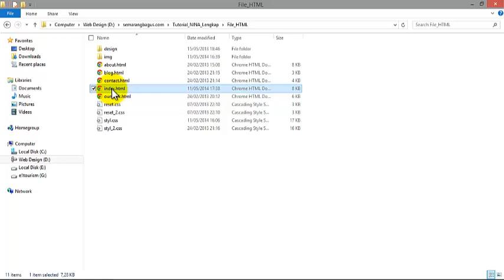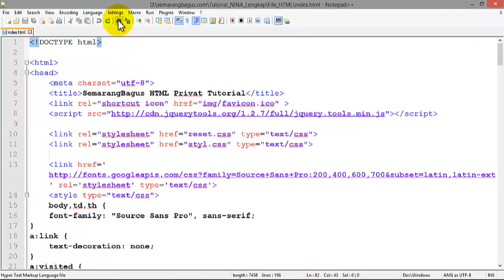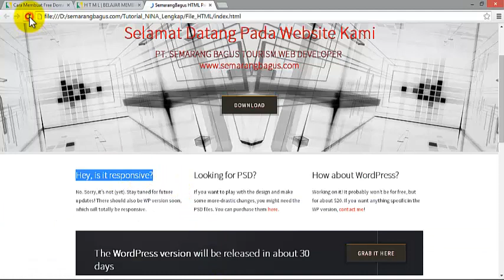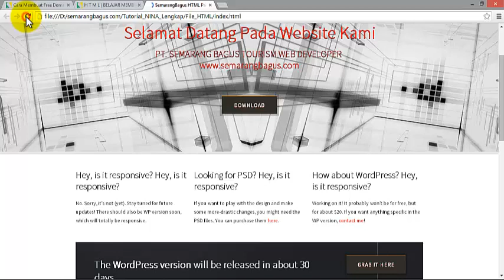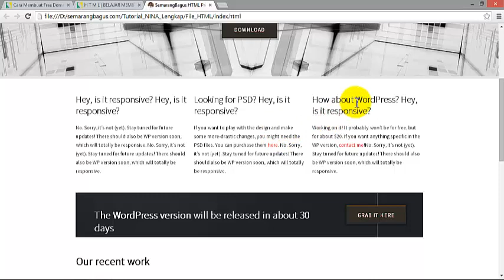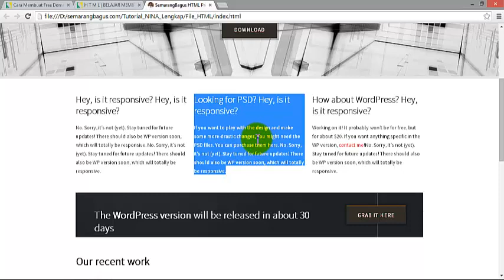Cara Mengedit Text HTML Nina Theme - hedohartoko TUTORIAL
RELOAD BROWSER ANDA JIKA GAMBAR VIDEO KURANG JELAS -- Selengkapnya klik di